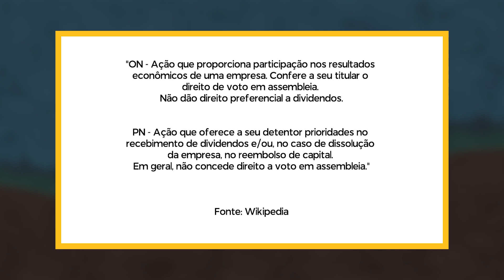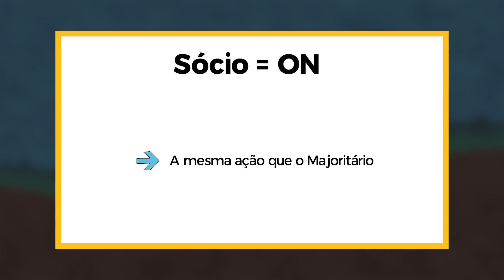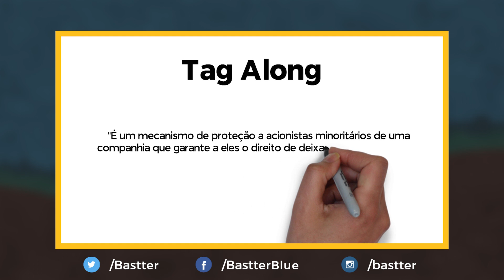Melhores Momentos - Sócio é ON!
Sócio é ON! – Melhores Momentos.
A série Melhores Momentos, traz diversos vídeos em formato mais curto e modernizado de grandes sucessos aqui do Canal da Bastter.com. Todos editados com os trechos mais importantes e com animações educativas.

Que tal começar agora? Vamos lá